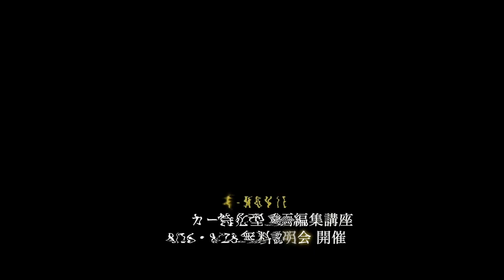【 受講者インタビュー 】第2期 動画編集講座「F-MOVIE」を受けてみての感想 CAST:岩切智哉さん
◼︎桑田 智哉｜Tomoya Kuwata
現在、フリーランスとして動画編集 / 撮影 / ディレクターを行っている。
2022年から一般社団法人FiCのディレクターに就任し、プロモーション動画の作成や撮影、ブランディングに携わっている。

◼︎F-MOVIEとは
F-MOVIEとは、一般社団法人FiCが主催する ”サッカーに特化した動画編集講座” です。

・将来はサッカーに関わりたいけど、サッカー界では食べていけないから諦めよう
・サッカー界に求められる人材になるために、何か新しい価値を身につけたい
・サッカーが持つ“熱狂”を自ら表現し、届けていきたい

このような想いを持つ方に、『動画編集』というスキルを届けたいという想いから始動したのが当講座です。

既存のサッカー界では ”貴重なスキルを持つ人” や ”0から1を創り出すことの出来る人” が重宝されます。なぜならば、日本サッカーの市場は他の市場と比べ小さい市場で、市場の持つお金自体が少ないからです。

つまり、既存の市場で“やれることをやる”ではなく、“新たな価値を創り出すことができる人”こそが日本サッカー界には必要です。

憧れの世界で、『仕事』を創る。
仕事を通して、多くの人に『感動』を届ける。
サッカーに特化した動画編集ができるからこそ、『Footballの魅力』を余すことなく表現できます。

私たちは、サッカー界に挑戦する方々 / 挑戦されている方々に『動画編集スキル』×『仕事にする力』の獲得を目的とした講座を提供致します。

◼︎一般社団法人FiCとは
「誇れるサッカー環境を創る」を理念に掲げ、若手指導者の養成事業やサッカー界の人材育成事業を通じて、サッカーの社会的価値向上ならびに、選手が様々な外的要因に左右されず自身の可能性に最大限挑戦できる未来を目指し活動している。

現在は主に、サッカー指導者が総合的に学べるコミュニティ事業を展開。
関東圏のみならず関西、そして全国に、10代〜40代まで幅広い年代のサッカー指導やサッカー業界に想いを持つメンバーが約200名所属しており、サッカー指導者が学べる情報や機会提供のほか、会員一人一人のキャリア支援や、講演会をはじめとしたイベントの企画 / 運営も実施している。

2021年7月に大阪支部がスタート、2022年11月には「北海道コンサドーレ札幌トップコーチ 砂川誠氏」、「札幌大学監督 河端和哉氏」を運営に迎えて北海道支部がスタート。